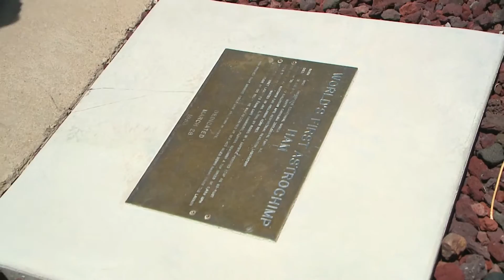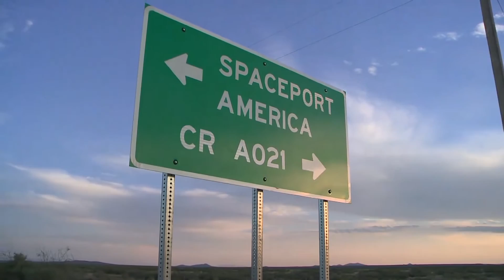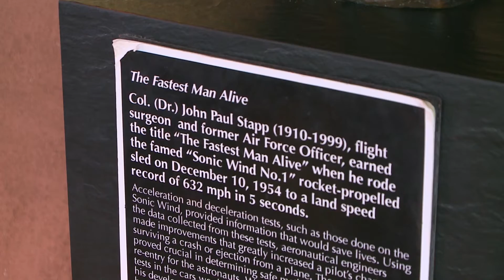HAM & SPACE MUSEUM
Alamogordo, NM - New Mexico Museum of Space History